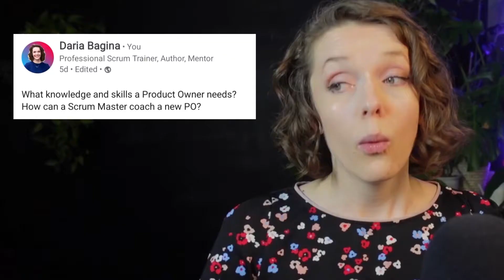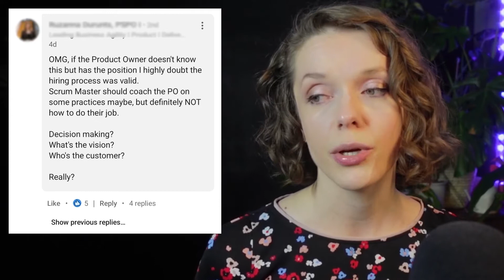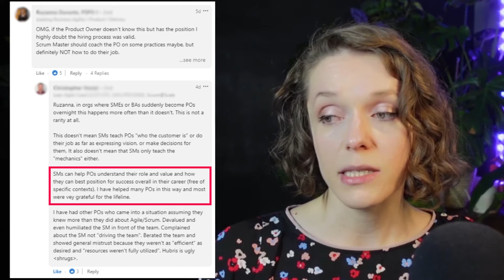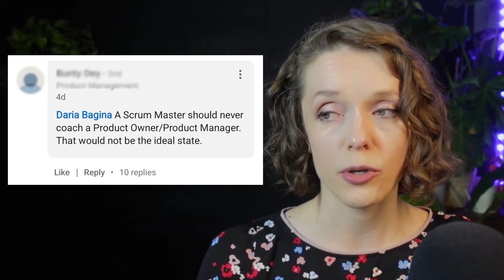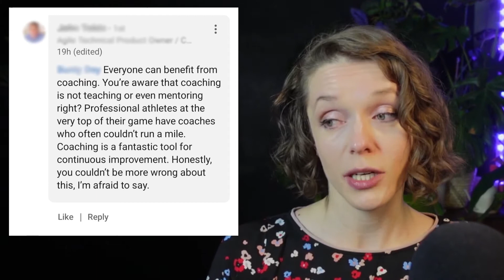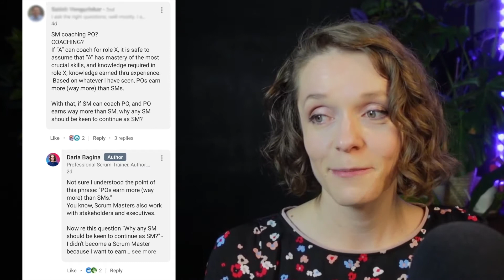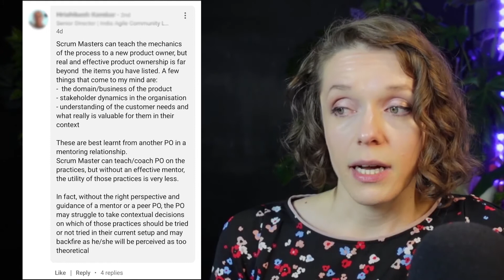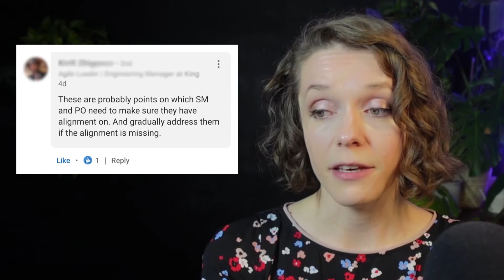Scrum Master role in coaching the Product Owner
Scrum Masters coach and teach their Product Owners in many ways. But should they do it?

In my recent post on LinkedIn I received a lot of comments on this topic, so I decided to give you a deep dive into this.

The Scrum Guide says “The Scrum Master serves the Product Owner in several ways, including: Helping find techniques […], Helping establish empirical product planning […], Facilitating stakeholder collaboration […]”

Watch the video to find out how (and if) a Scrum Master can coach a Product Owner.

In this video I talked about:
✅ What skills and knowledge a Product Owner needs to be successful
✅ Why Scrum Master can (and should) coach their Product Owner
✅ What is the difference between coaching, teaching, and mentoring

and more!